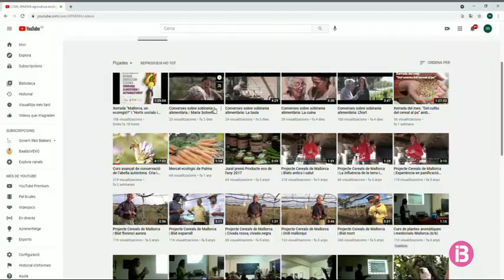L’agricultura ecològica guanya terreny a les Illes: augmenta la demanda de fruita i hortalissa...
L’agricultura ecològica continua la tendència ascendent dels darrers anys a les Balears. Augmenta, especialment, la demanda d’hortalissa i fruita i es frena l’oli i el vi per mor de la baixada de vendes a turistes.

Segons l’informe 2020 Consell Balear de la Producció Agrària Ecològica, CBPAE, l’any passat s’han inscrit un 6% més de productors i ja són 1.020 i s’incrementa la superfície un 2,9%. Puja especialment l’aviram.

El sector està en auge però, per segon cop, ha hagut de renunciar a Diada que organitza l’Associació de la Producció Agrària de Mallorca, APAEMA, en format presencial a Porreres. La darrera va ser el 2019. Enguany l’han reconvertida en format digital amb nombrosos tallers i trobades en línia i també amb una jornada de portes obertes a 8 finques productores aquest cap de setmana.